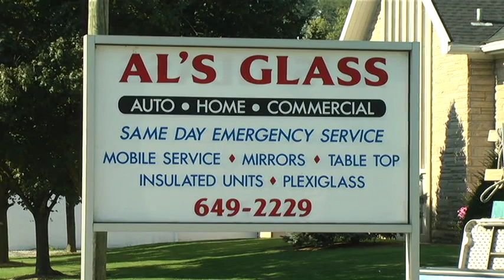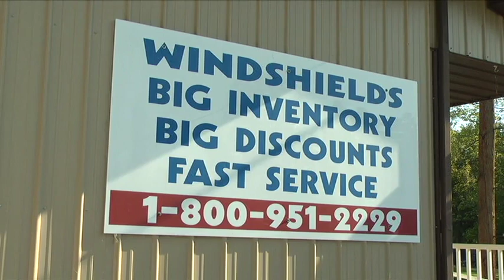(Archival Footage) Al's Glass "Production Tape" (2012)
Recorded by 18 WJTS-TV staff, this is a collection of shots taken to advertise Al's Glass. There is no audio, as the type of advertisement does not call for sound to be recorded on-site, however, this culmination of seemingly random footage would have been edited together, voiced-over, and created into likely a 30-second ad for our television station, 18 WJTS.